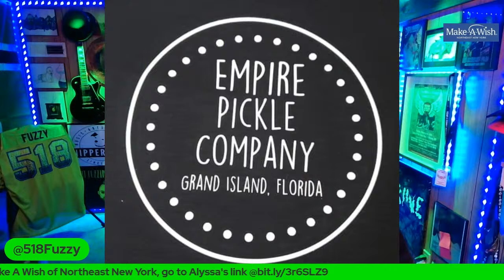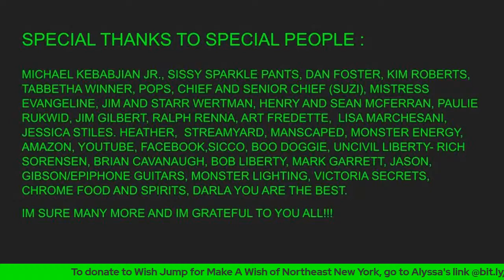Its Thursday. Tell your friends...ALYSSA CAROPRESE IS HERE!!!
We sit down with CXBS 5 Albany Meteorologist Alyssa Caroprese talking about her career and her campaign for Make A Wish Northeast NY called "Wish Jump". THEN. We hit Alyssa with a BIG SURPRISE. Tune in and see what happened!